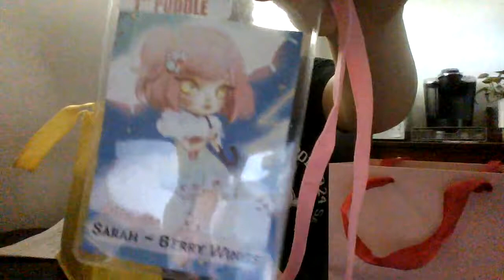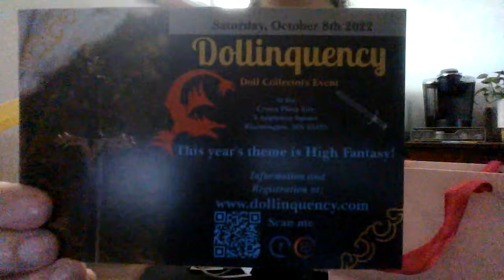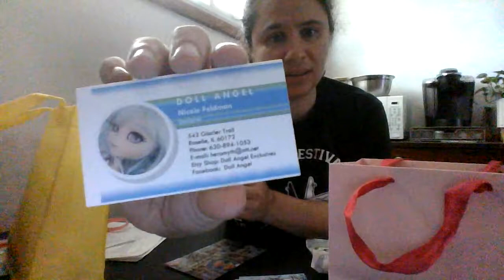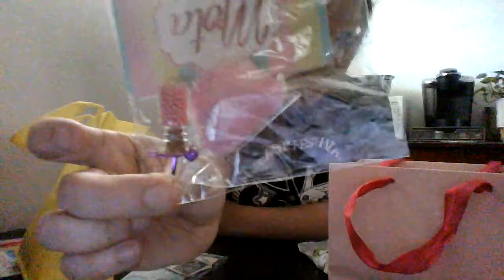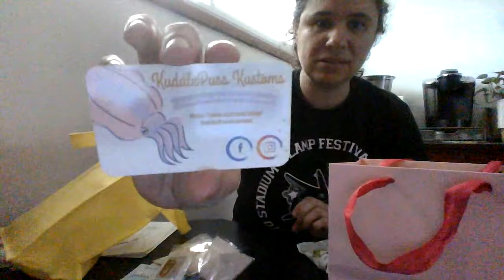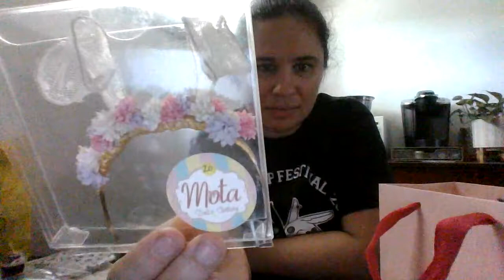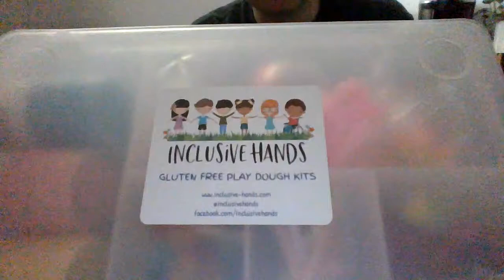PUDDLE Pullip and Dal Doll Lovers Event 2022 Goodies Review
Saturday June 11, 2022 I attended PUDDLE - Pullip and Dal Doll Lovers - 2022 event, with the theme of Magical Candy Thunderstorm. It is a local doll event near Chicago IL. I really enjoyed going and meeting up with other doll lovers, and there were lots of SmartDolls in attendance too! In this video I am going over the fun little items I brought home for my dolls.